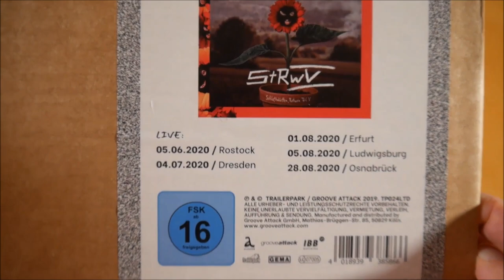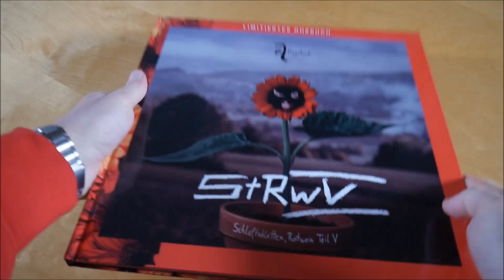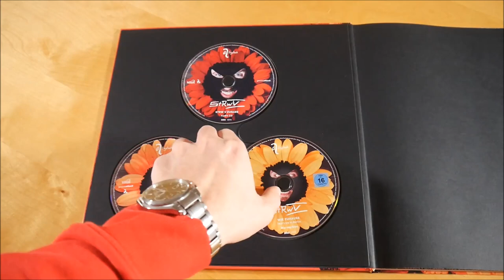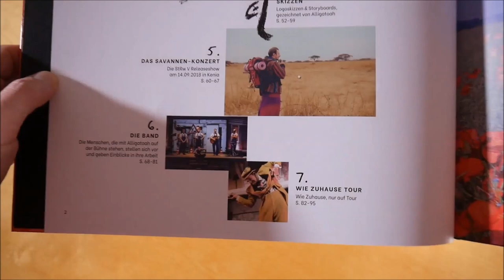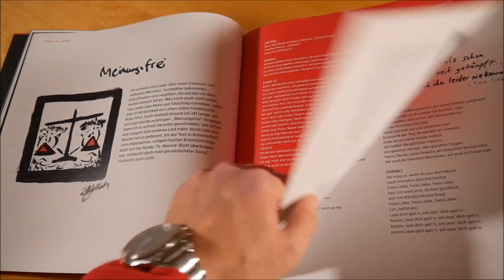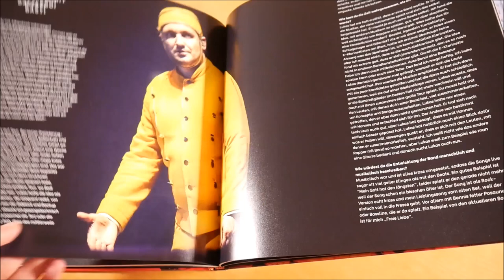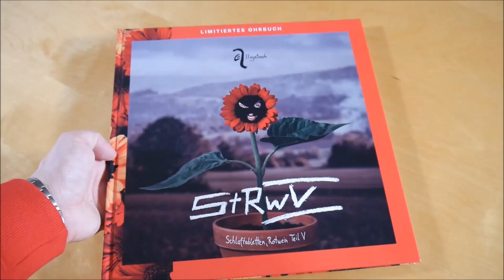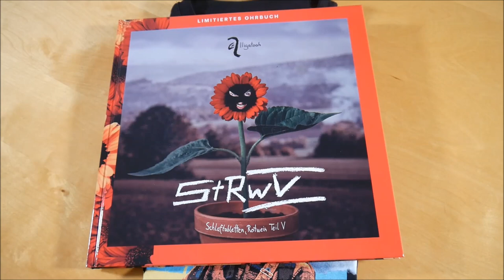Alligatoah - Schlaftabletten Rotwein V Zugabe Unboxing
In diesem Video zeige ich euch die Schlaftabletten Rotwein V Zugabe von Alligatoah.
► Hier könnt ihr das Album kaufen:
Weitere Musik von Alligatoah

► ALBUM INFOS
Alligatoah – Schlaftabletten Rotwein V Zugabe
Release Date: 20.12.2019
Kaufpreis: 49,99 €

Schlaftabletten Rotwein V Zugabe Inhalt:
- Album
- Blu-ray (Live in Berlin)
- Blu-ray (Das Savannenkonzert)
- T-Shirt

Schlaftabletten Rotwein V Zugabe Tracklist:
01. Alli-Alligatoah
02. Ein Problem mit Alkohol
03. Hass
04. I need a Face
05. Die grüne Regenrinne I
06. Beinebrechen (feat. Felix Brummer)
07. Füttern verboten
08. Meinungsfrei
09. Freie Liebe
10. Die grüne Regenrinne II
11. Terrorangst
12. So gut wie neu
13. Meine H*e
14. Wo kann man das kaufen
15. Die grüne Regenrinne III
16. Wie zuhause
17. Wissen schützt vor Dummheit nicht
18. Lungenflügel
19. Monster im Schrankspiegel
20. Petra und der Terrorist

Schlaftabletten Rotwein V Zugabe Info:
Das Album von Alligatoah erschien am 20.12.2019 über Trailerpark.